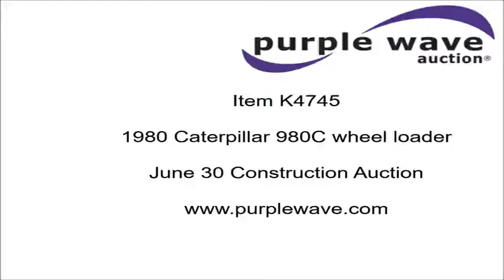1980 Caterpillar 980C wheel loader for sale | no-reserve Internet auction June 30, 2016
1980 Caterpillar 980C wheel loader
361 hours on meter
Caterpillar six cylinder turbo diesel engine
Powershift transmission
4F-4R gears
EROPS
Tilt steering wheel
Suspension seat
Two-lever bucket controls
Wipers
Front and rear work lights
132"W general purpose bucket
Bolt-on cutting edge
29.5-25 tires
60,454 lbs. base operating weight
Inframe engine rebuild completed May 2016
Serial 63X02477

Location
CD Corp

Item location address: This item is located at 978 Riverview Drive, Winona, MN

It's located in Winona, MN, and we're selling it to the highest bidder regardless of price.